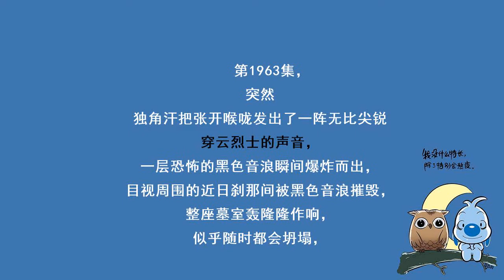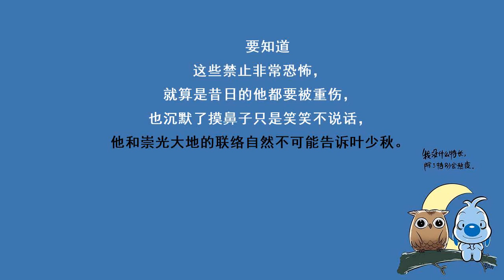第1963集 恐怖禁制（重生多人剧《至尊豪少》限时免费了，吐血推荐！）